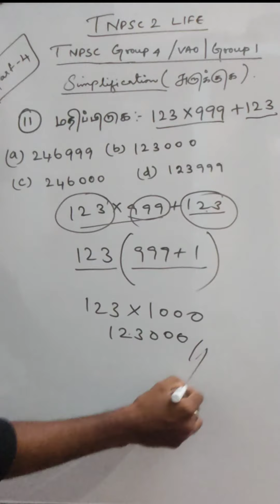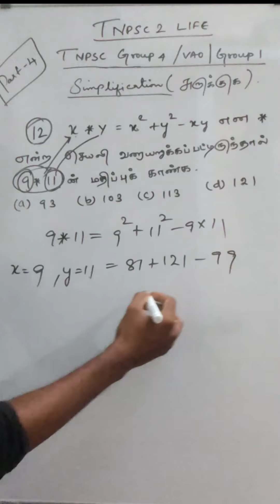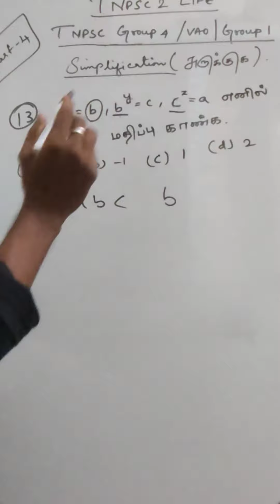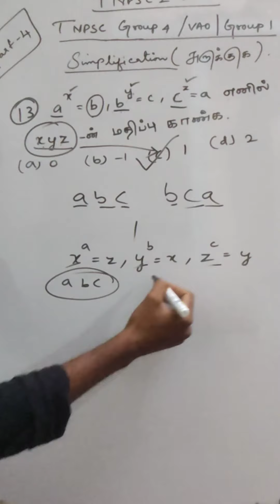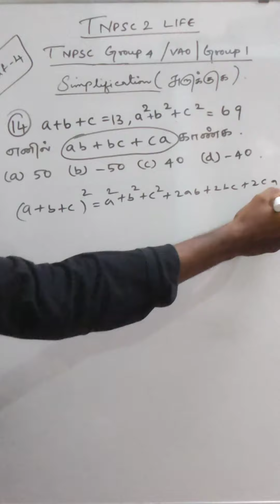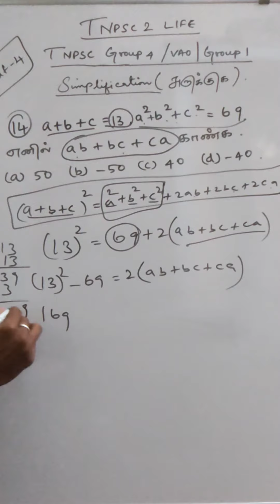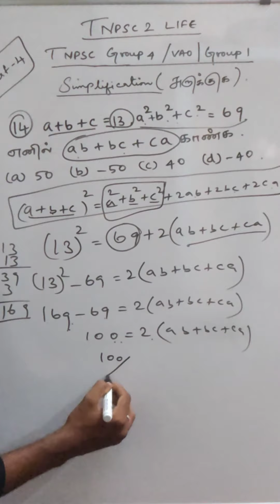சுருக்குக ( Simplification ) PART-04 | Maths Class - 24 | TNPSC 2021-2022 | Group4/VAO | Group 1